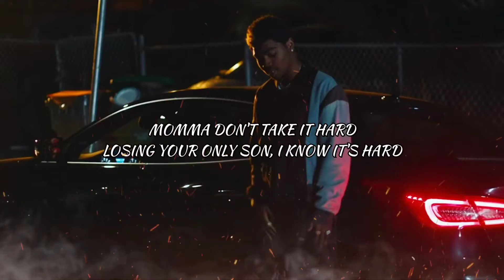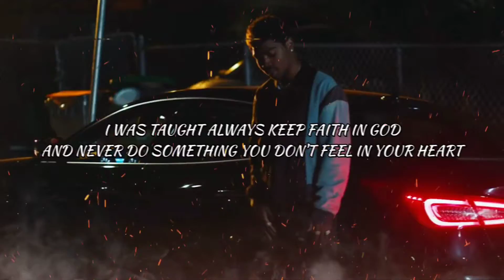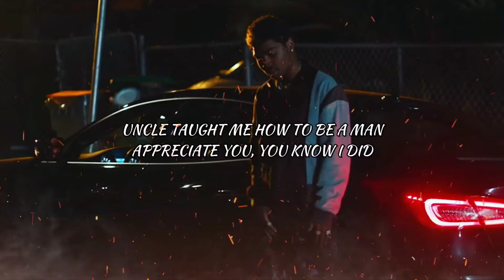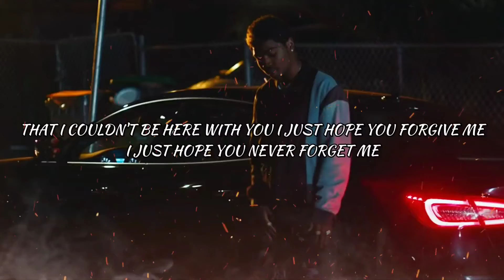Yhung T.O. - Misunderstood (Lyrics)